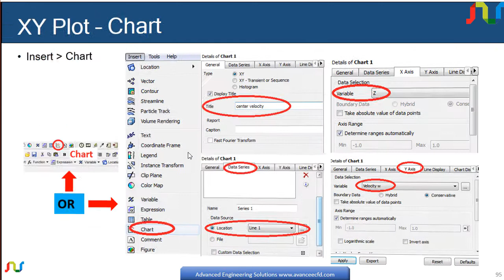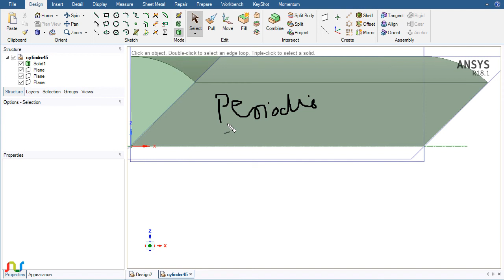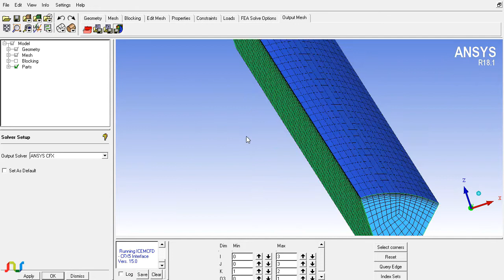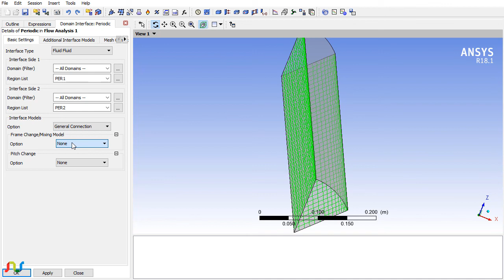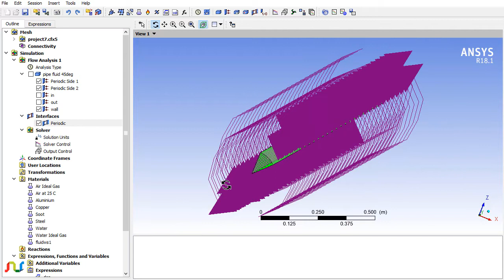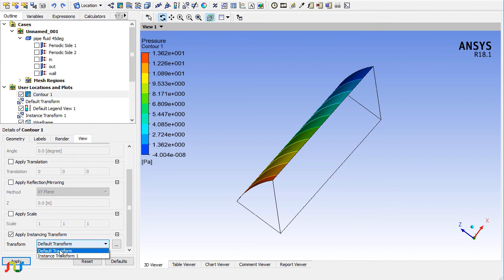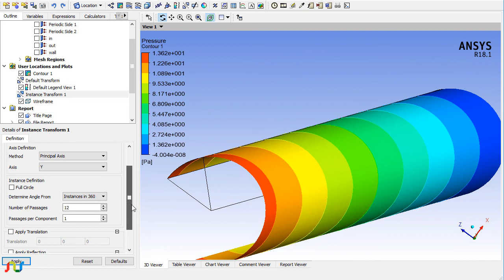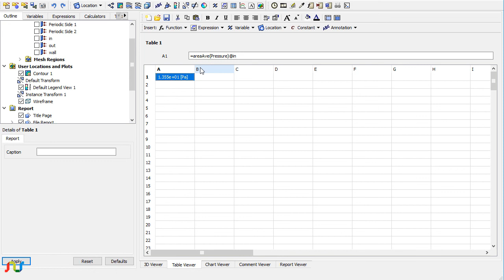Defining periodicity in ICEM CFD and Fluent and CFX (5/5)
If you want to enhance your CFD skills in ANSYS, please have a look on the following courses:

Mastering Ansys CFD (Level 1) : Designed for newbies in CFD filed with the intention of explaining each and every option in full details which you usually not find anywhere else.

Mastering Ansys CFD (Level 2) : Designed for experienced CFD users who want to solve the practical fluid dynamics problems of industrial level using CFD techniques.   You will learn two problems, right now, one is on simulation of Missile and second is CFD simulation of Centrifugal Fan.  In both problems you will learn from geometry to meshing to CFD solution to post processing.

Introduction to ICEMCFD Hexa. In this coruse you will learn Hexa meshing in ICEMCFD. You will also get one bonus problem of CFD simulation of same air foil with hexa mesh created in previous section.